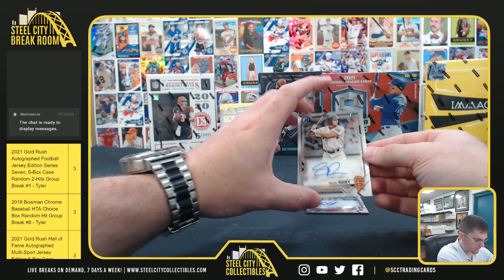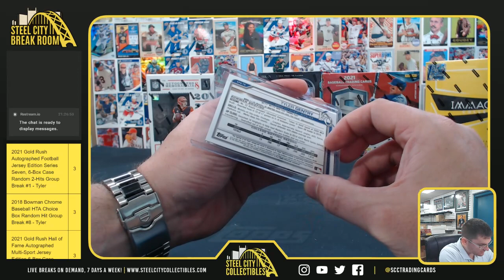2021 Bowman Chrome HTA - Rusty L